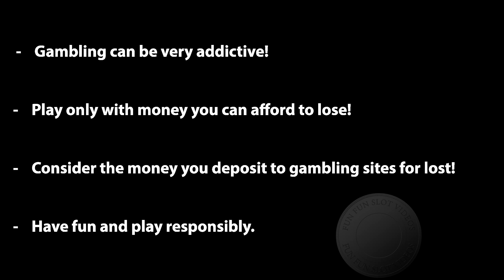Extra Chilli - Super big win, €1 bet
It's been far between the big wins recently, but I finally hit a great feature on this Big Time Gaming slot.

Euro values was calculated the day of the win.

Gambling is addictive, so play only with money you can afford to lose!